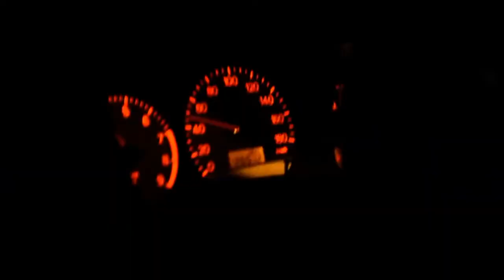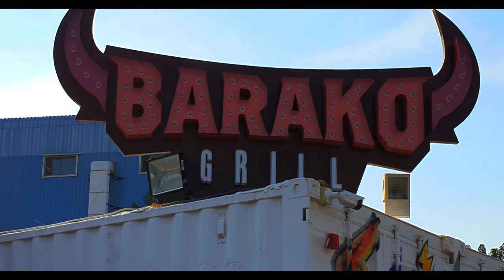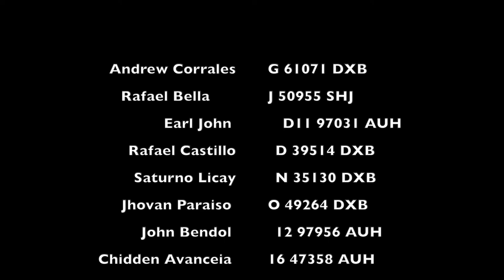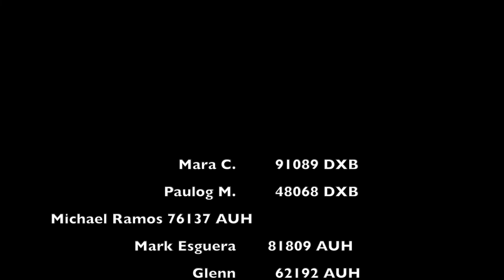Happy 1st Anniversary Team Mitsubishi Lancer U.A.E.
Happy 1st Anniversary, Team Mitsubishi Lancer U.A.E.! 🎉🚗 As we mark this special milestone, let's take a moment to appreciate the incredible journey we've had together. From the roaring engines to the cheering crowds, this video encapsulates the excitement and camaraderie that define our Mitsubishi Lancer family in the U.A.E. It's a tribute to the hard work, passion, and unity that have made us a force to be reckoned with. Here's to an amazing year behind us and an even brighter future ahead! 🥳🏎️

(TML) Team Mitsubishi Lancer  U.A.E. is a group of car enthusiast with the same automotive manufacturer Mitsubishi motors Japan. TML UAE was organized on November 15th, 2018 and has been successfully celebrated the 1st year anniversary in 2019 at Barako Grill, Umm Al Quwain UAE.  The celebration includes Car Show & Audio Competition with different categories "best lancer & best audio".

It was participated by TML Abu Dhabi, TML Dubai, TML Sharjah, TML Ajman, TML Ras Al Khaima & TML Fujairah in cooperation with Black Shadow Auto Care Accessories, Big Boss Garage, Thread & Needles Sportswear, Carbucks Auto Care & Repair, Frenzy Auto Care, CRI crossroads insurance brokers, MRS Auto Maintenance llc, SMDC, ATA Cargo & Logistics llc, Team Puyat Audio, Sand Dance, Desert Car Festival, Kenwood, Pearl Hotel and Barako Grill.